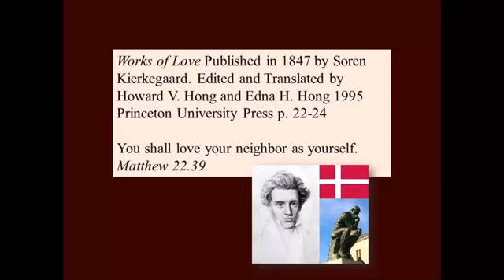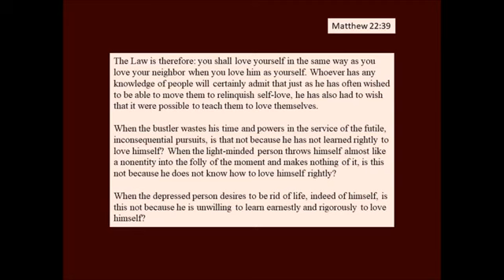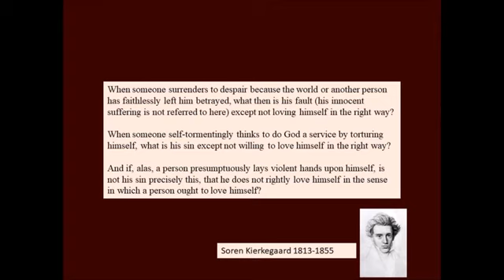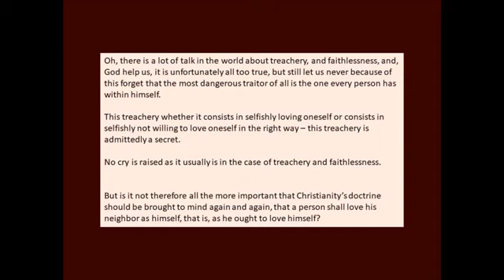Love Your Neighbor as Yourself by Soren Kierkegaard 1847 Y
This quote is from Soren Kierkegaard's 1847 book Works of Love.